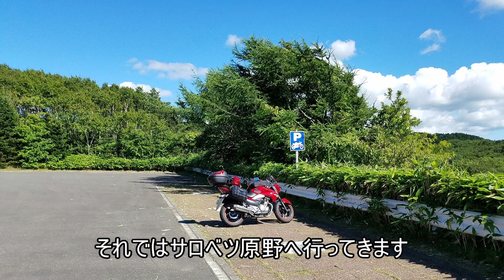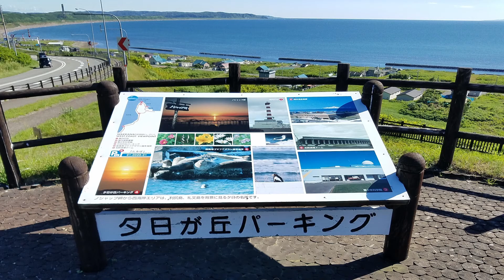日本一周 26日目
キャンプ道具を積まないので久しぶりに普通のツーリングをした気分です。
色々と巡れて良かったもののボケてます。
こんな日は早めに寝ました。